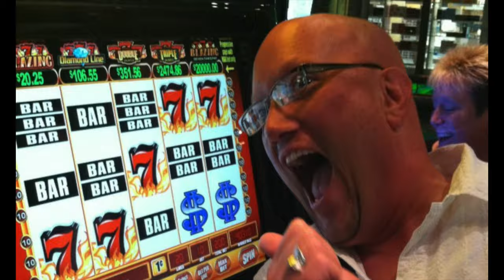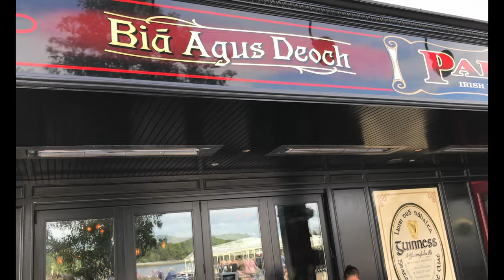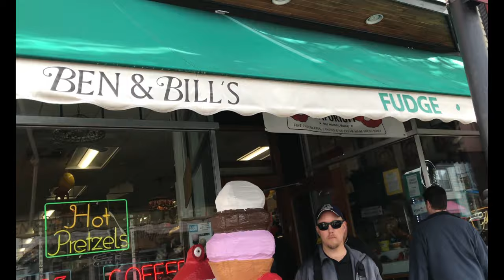Lobster IceCream [Ep10] NCL Escape VLOG (( BONUS OUTAKE ))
This is episode 10 of our NCL Escape VLOGS, sailing to Canada & New England !!!  We were so excited to go on this cruise ) and take you along.  In episode 10 Kevin is still in Bar Harbor Maine !!  Check out what else happened that day !!

Useful Links -

D & G Explorers Social Media Links

Mailing address -